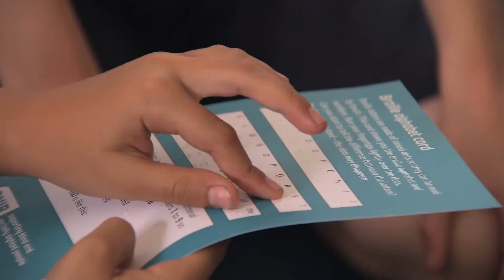Read for RNIB Day - Freddy's Story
Read for RNIB Day aims to make reading more accessible for blind and partially sighted people. to find out more and register for your free fundraising pack.